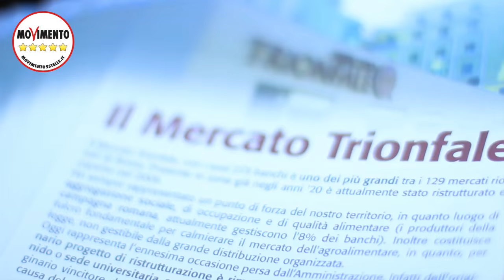VIRGINIA RAGGI - MERCATO TRIONFALE